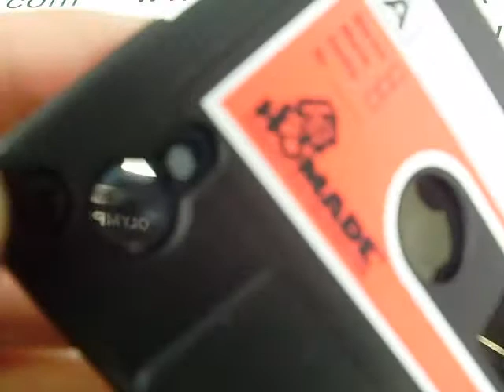Black Tape Style Silicone Case Cover For iPhone 4 Wholesale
This iPhone 4 silicone case features in its cassette tape style which shows the nostalgic element in our life. Everytime you pick up the phone with this case, you can feel time returns on your mind.